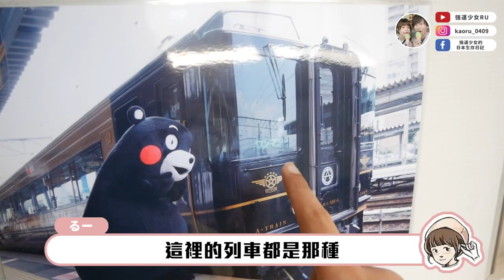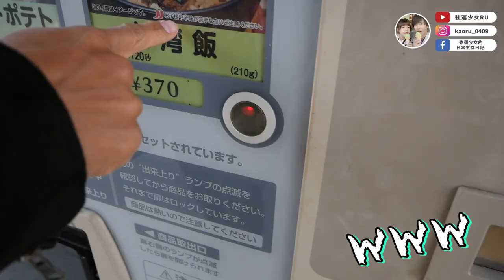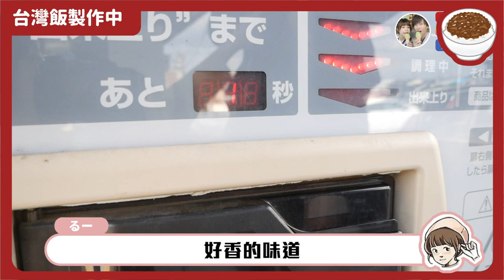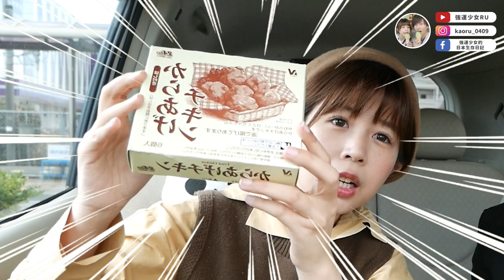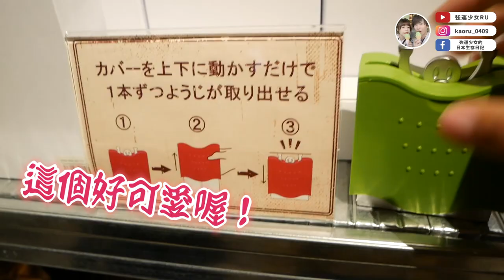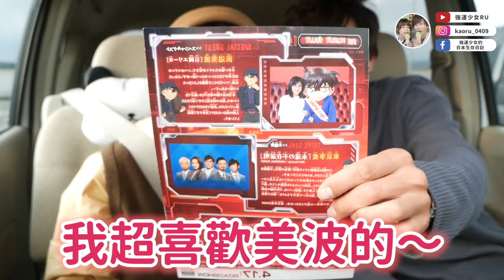身為台灣人從沒吃過這東西🔥日本自動販賣機竟然有賣「台灣飯」？日本真是無極限啊～